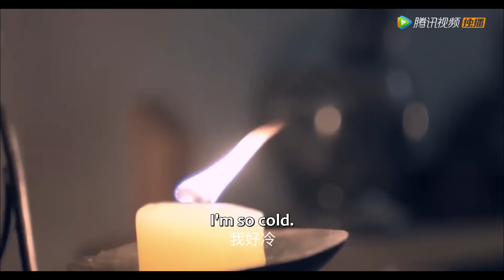连做三天三夜！女主终于怀孕，美男鱼当爸爸了！💎我的鲛人弟弟 My Merman Brother